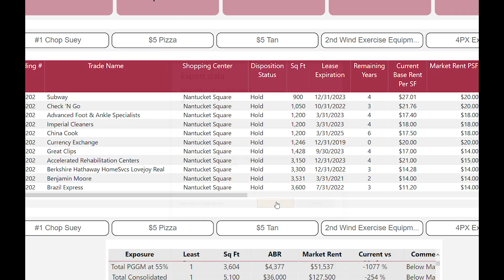How to Export Data